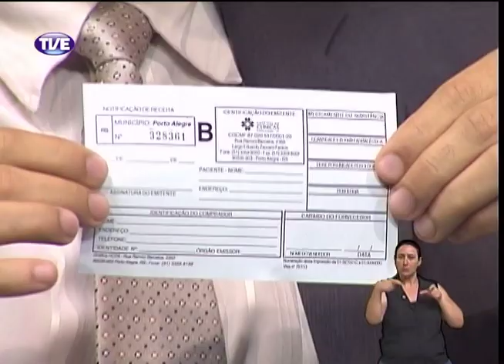Viva Bem Insonia na mulher 19/02/14 Bloco 2